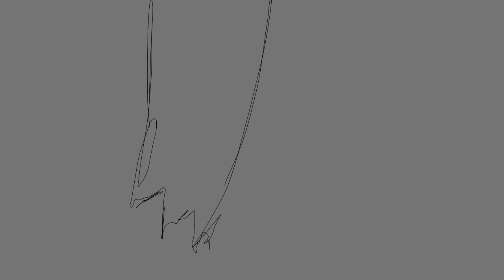Bad girls meme collab with Tribi Grymy! *flash warning*